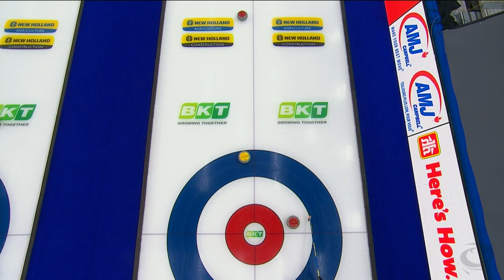HIGHLIGHTS: United States - Sweden Round robin -BKT Tires & OK Tire World Men's Curling Championship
Highlights between United States v Sweden in the round-robin stage of the BKT Tires & OK Tire World Men's Curling Championship 2021 presented by New Holland.

Games that have geo-blocking restrictions—to comply with our broadcast partner agreements—will be made available world-wide 30 days after the end of the competition.

The World Curling Federation aims to have curling seen by more people in more places than ever before by producing high-quality and engaging media content.